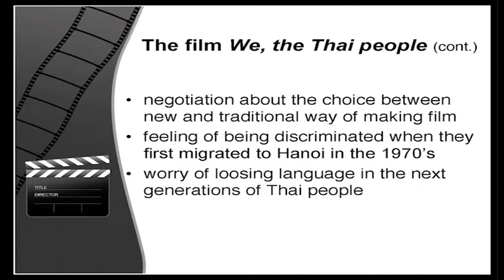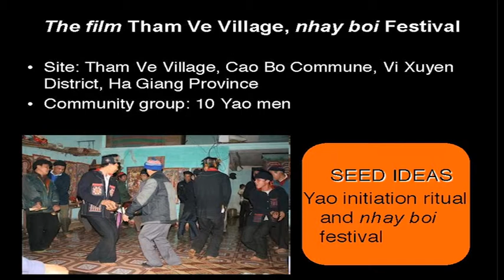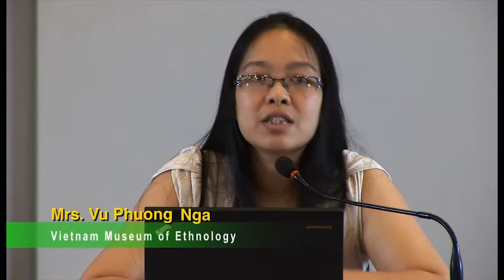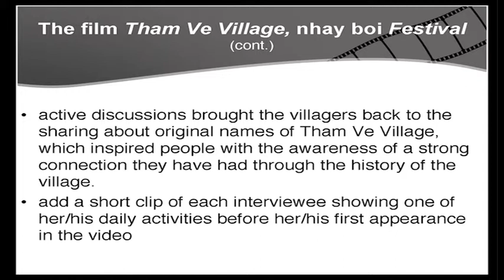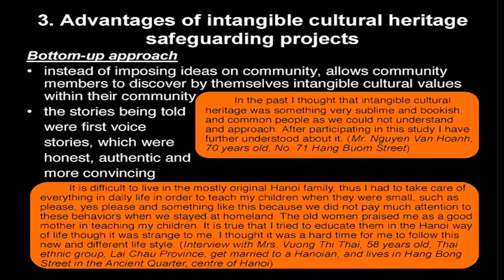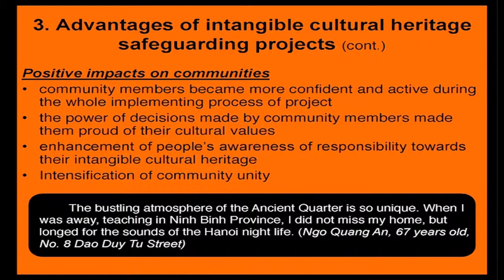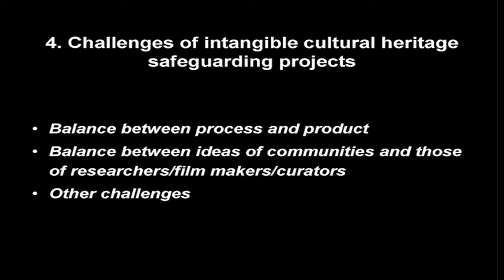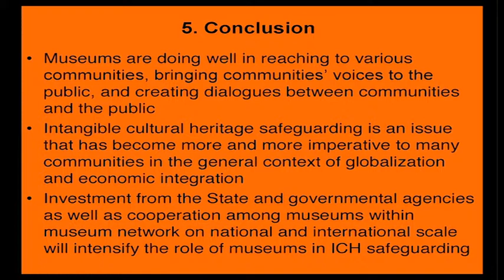Lecture 24 : Challenges and Advantages of safeguarding ICH via the museum ...(2/2)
In this talk, Vu Phuong Nga presented three projects about intangible heritage initiated by the Vietnam Museum of Ethnology (VME) in Hanoi, Vietnam... The first related to an exhibition on social life in the ancient quarter in Hanoi, in which members of the community were engaged to document and to narrate their experiences of changes in the urban socio-cultural fabric since the 1970s. The other two projects concerned VDO documentation and visual education in ethnic Thai and Yao villages. . All stages of the project were based on a process of community engagement.

Vu Phuong Nga concluded that a guiding principle for safeguarding ICH is to reveal the many "voices" and different perspectives of culture bearers. It is also important to strike a balance between the process and the product, and to be aware that the ideas of communities may differ significantly from those of researchers/filmmakers/curators. Time and patience are also crucial to conduct the ICH projects.